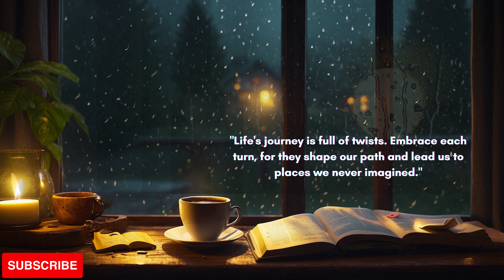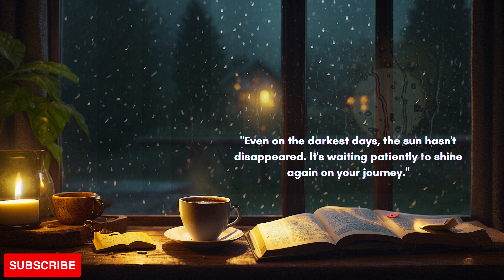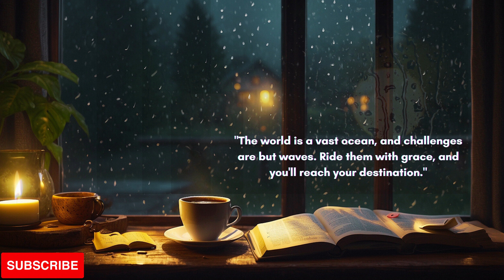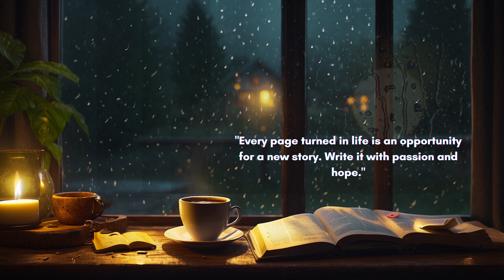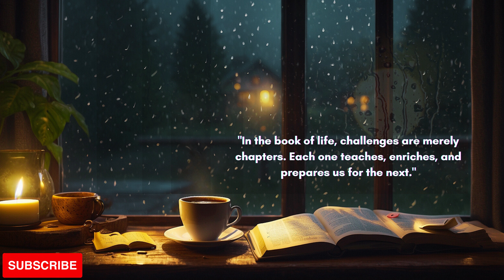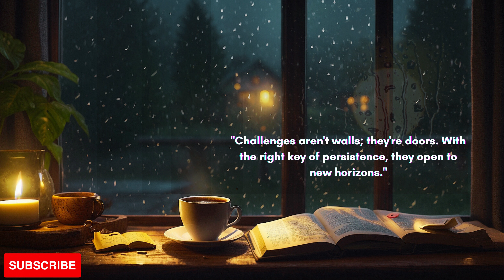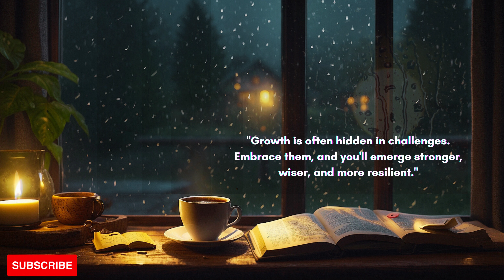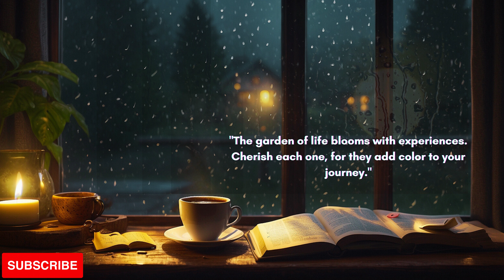🌙 Midnight Whispers 🍃 : Lo-Fi Lullaby for the Soul🎧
🎧 Dive into a cascade of soothing beats, melodic whispers 🌧️✨. A curated experience for the soul.☕🌜

😊 Within the tracks, We've sprinkled some life quotes that might offer you a fresh perspective on life. Those quotes might resonate with you and assist you in some way, so make sure not to miss them.😊